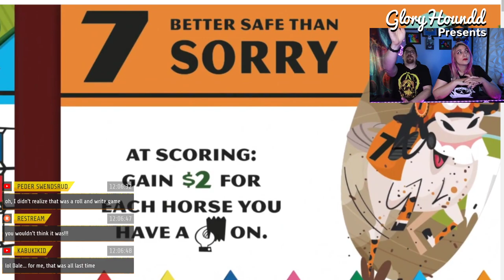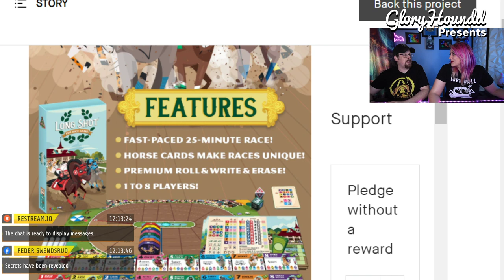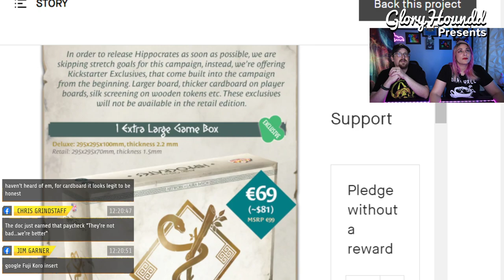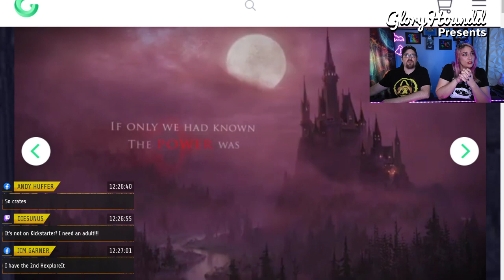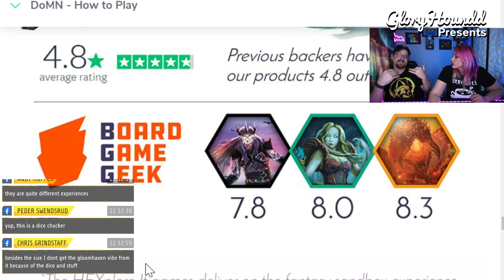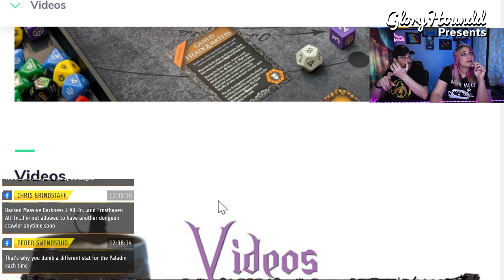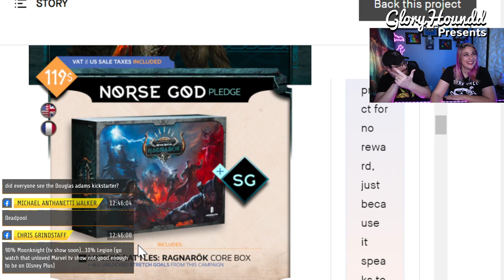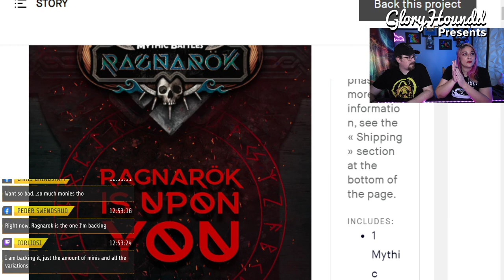Should You Back Mythic Battles : Ragnarök, HEXplore It, Hippocrates, Long Shot the Dice Game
Join crowdfunding experts Gloryhoundd and DrGloryhogg as they investigate and determine if they should back Mythic Battles : Ragnarök, HEXplore It, Hippocrates, Long Shot the Dice Game

Gloryhoundd Presents: Board Game Reviews for Monolith Board Games LLC, Game Brewer, Perplext,  HEXploreIt

Upbeat Dance
Summer Energetic